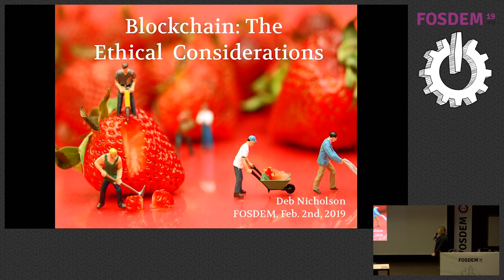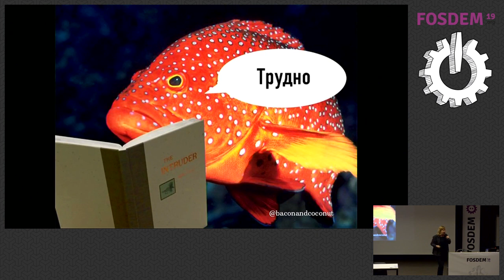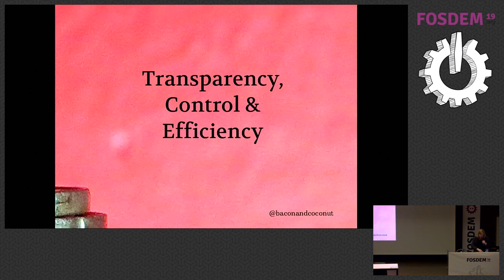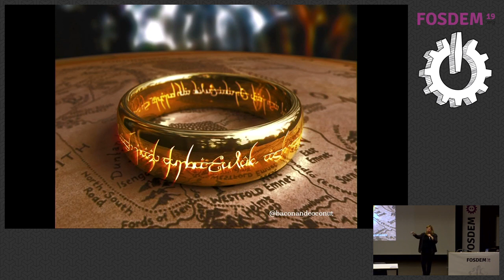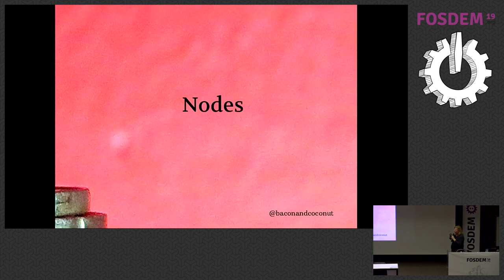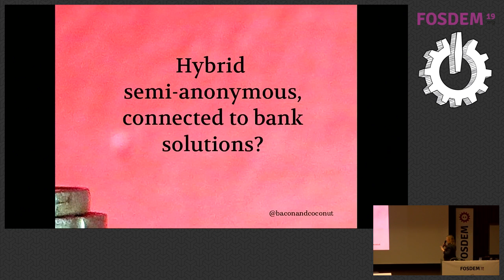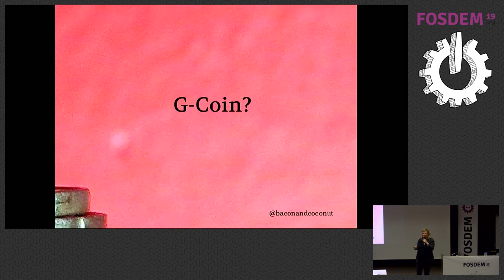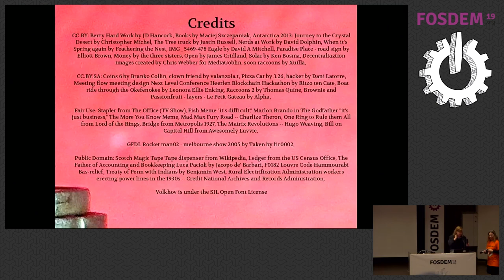Blockchain: The Ethical Considerations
by Deb Nicholson

What kind of world do we want to see blockchain make? Upsides like increased transparency, distributed control and the elimination of duplicative administrative work are appealing, but where are the potential downsides? We no longer live in a world where we can put off a conversation about the social impact of our work. Old industries used to call negative effects of their work "externalities" and it would sometimes take decades to discover the negative social effects and environmental destruction that had been wreaked by a new technological process. What kind of world do we want to see blockchain make? Upsides like increased transparency, distributed control and the elimination of duplicative administrative work are appealing, but where are the potential downsides? We no longer live in a world where we can put off a conversation about the social impact of our work. Old industries used to call negative effects of their work "externalities" and it would sometimes take decades to discover the negative social effects and environmental destruction that had been wreaked by a new technological process.

Software is collaborative and fast which means early technical decisions have a huge impact on the way we grow. Is the heavy amount of computing power required for bitcoin widening the global wealth gap in a way that best resembles a fictional dystopia? Is the decentralization promised only available to certain kinds of players because of certification gate-keeping or network effects that rely on huge amounts of existing capital?

Given the power and ubiquity of software, nothing is truly "external" to our work. Once we identify the ways that blockchain could potentially be used to build a nightmarish dystopia, what do we do? How can we ensure that the power and potential to improve lives is as evenly distributed as possible?